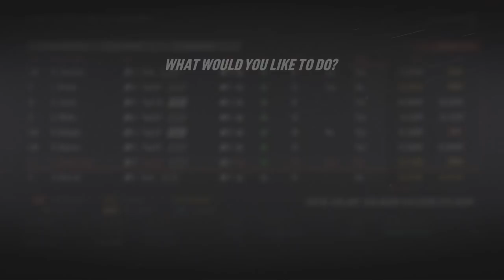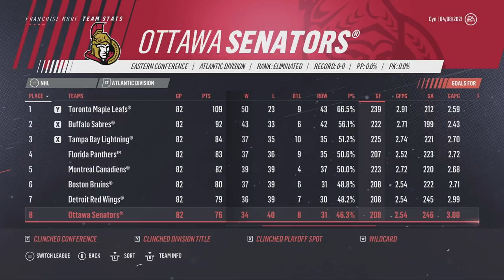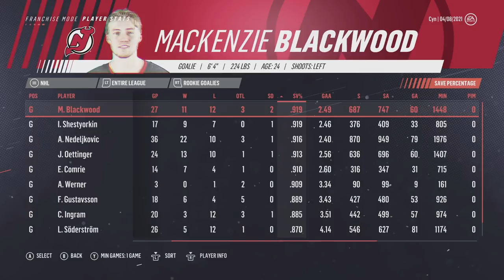NHL 19 - Ottawa Senators Franchise Mode #10 "Young Stars Locked Up!"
NHL 19 ottawa senators franchise mode gameplay xbox one. The trade deadline has come once again. GM Cyn and his staff are looking to acquire another first round pick for the coming draft as well as get their budding superstars signed to contract extensions. The Ottawa Senators are on the right path now to rebuilding their franchise!